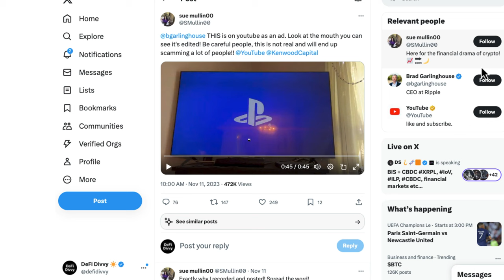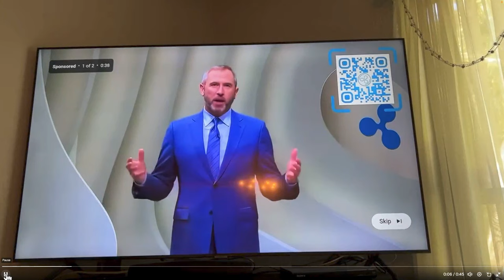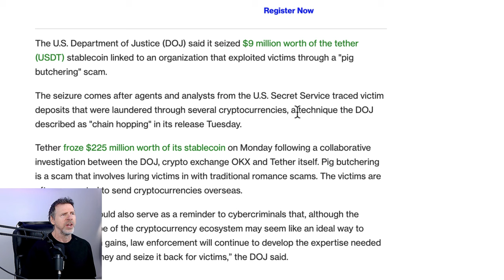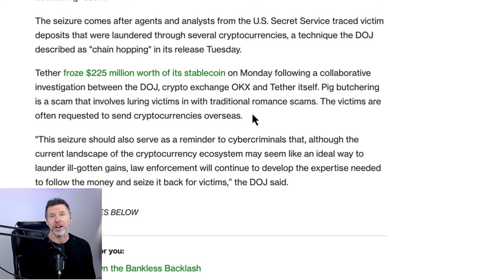How Scammers Are Stealing Your XRP!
🚨 ATTENTION XRP Investors! 🚨 Are you worried about falling victim to cunning crypto scammers? Fear not! In today's video, "XRP Holders Alert: How to Outsmart Crypto Scammers!", we're taking a high-level look at how you can shield yourself from the sneaky tricks of the crypto scam world.

🔍 What's Inside:
We're not diving too deep into the technicalities - this is a straight-to-the-point guide designed for every XRP enthusiast, from beginners to seasoned investors. I'll walk you through two of the most common scams targeting XRP holders and provide practical tips to outsmart these fraudsters.

🛡️ Stay Safe: Remember, knowledge is your best defense. By understanding these scams, you'll be better equipped to safeguard your digital assets. We'll also touch on some general best practices for keeping your XRP safe.

📢 Let's Discuss: Got any tips or experiences with crypto scams? Share them in the comments! Your insights could help fellow XRP holders stay one step ahead of scammers.

Your support helps us keep this community informed and secure.

Stay vigilant and happy investing!

About Me:

Hi there,

On the DeFi Divvy channel you get Crypto news and education with a primary focus on blockchains with utility, use cases and that solve business problems.

On this channel you also get DeFi news, along with education and ideas that you can use for simple crypto passive income.